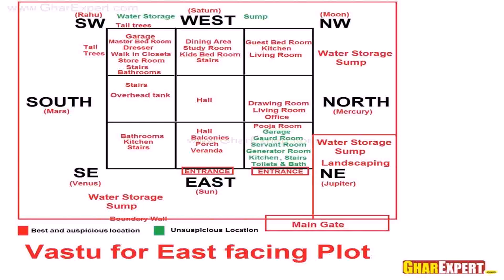Indian Home Plans As Per Vastu - Gif Maker DaddyGif.com (see description)